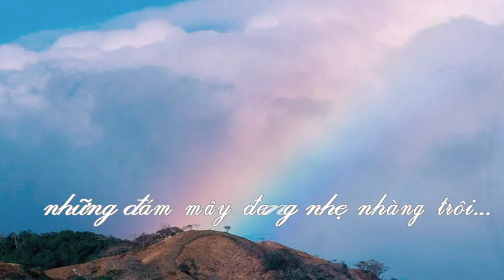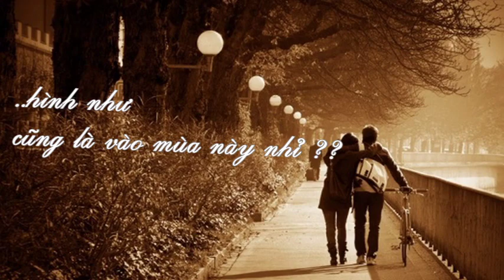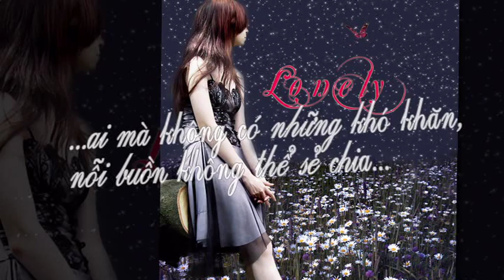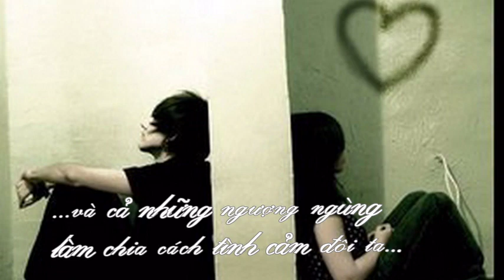Hãy cho anh nghe giọng nói của em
let me hear your voice [ vietsub ]